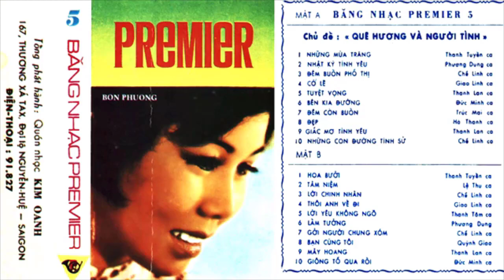Lầm Tưởng - Phương Dung